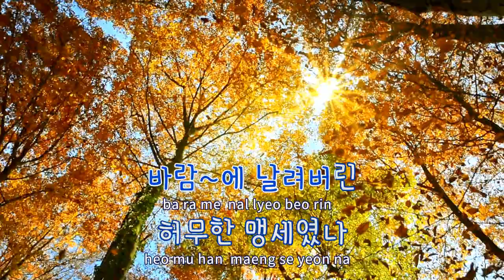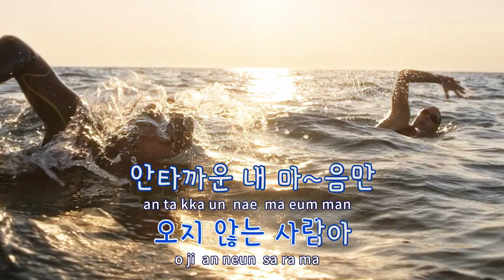[TJ노래방] 안동역에서 - 임영웅,영탁,이찬원,김호중,정동원,장민호,김희재 / TJ Karaoke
안동역에서  --  임영웅,영탁,이찬원,김호중,정동원,장민호,김희재